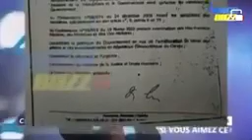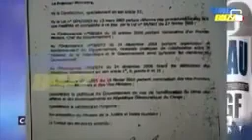LITA. BEMBO. CONGO VOX TV. MUSIC. OFFICIEL. MBOKA. KONGO KISASA ZAÏRE RDC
Vidéo de Lita Bembo